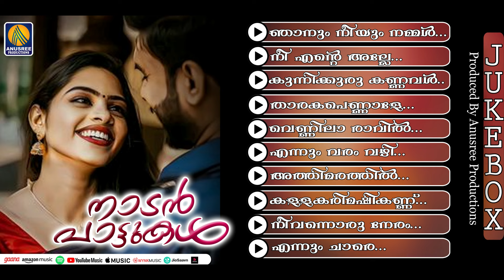നൊമ്പരമായി മാറിയ ഓർമകളെ താലോലിക്കാൻ എന്നും ഈ വരികൾ | Malayalam Folk Songs